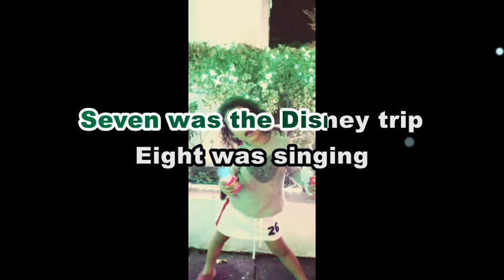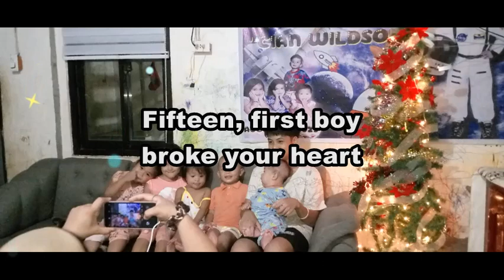Matthew West - "18 Summers" | SONG LYRICS VERSION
This is A FAN MADE BY THE MIXED GENRE SONG LYRICS version of "Matthew West - "18 Summers" "

Song:  "18 SUMMERS"

Artist: Matthew West

Original Source:

 • Matthew West - "18 Summers"

 • EVM